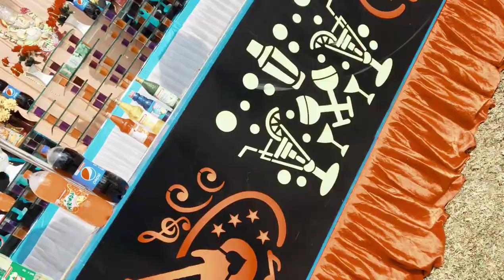MINI VLOG WITH SHIVAM ASANSOL POLYTECHNIC COLLEGE REUNION 2023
AYAN HALDAR